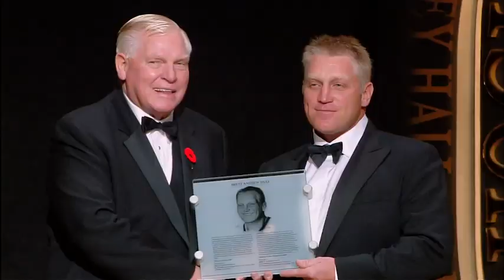НХЛ 100: Бретт Халл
Золотой Бретт завершил карьеру на четвертом месте в списке лучших снайперов, выиграв чемпионство с "Далласом" и "Детройтом"